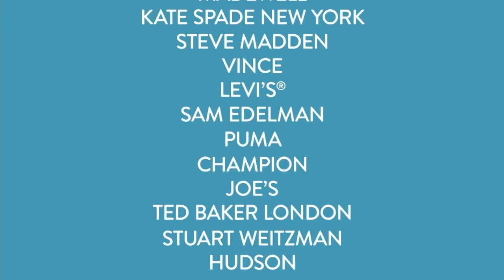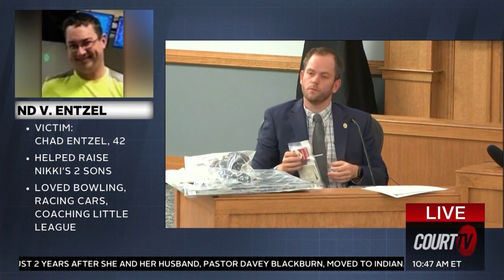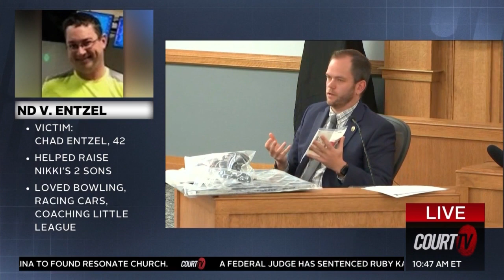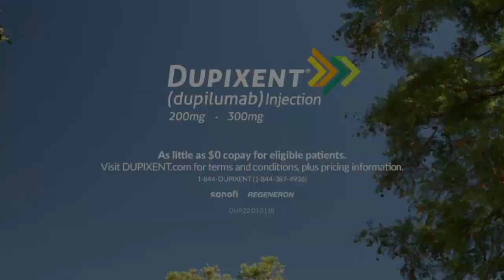Cheating Wife Murder Trial: Special Agents Detail Crime Scene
Two special agents with the North Dakota Bureau of Investigation detailed evidence taken from the crime scene where ChadEntzel's body was found.

NikkiEntzel, Chad's wife of four years, is accused of murdering him with the help of her lover.